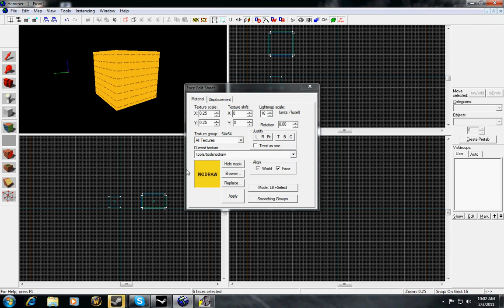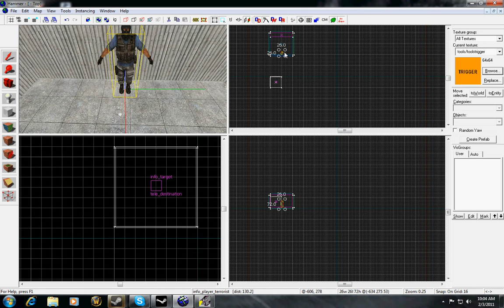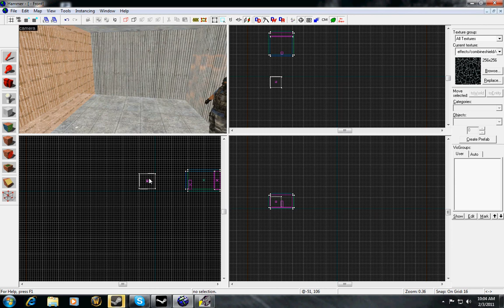Source SDK - How to make teleports in CSS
This tutorial will show you how to make teleports in Counter-strike source.
Any suggestions put them below! also watch in HD!
vvv

Please if you have any questions, you can put them below or add me on steam name: Frenchtoast#12[GFL]